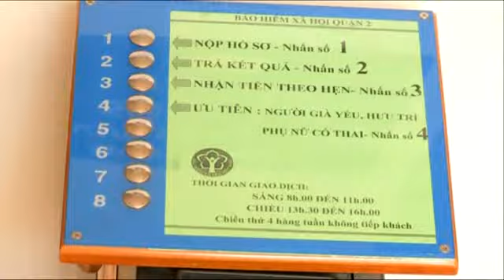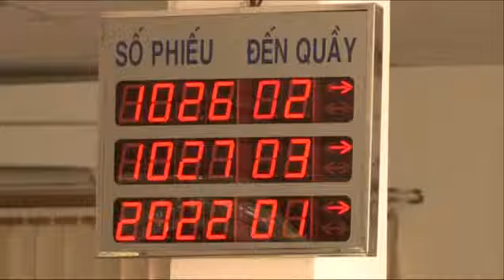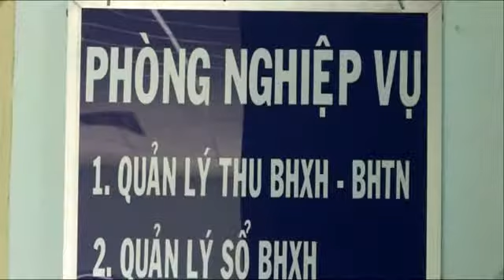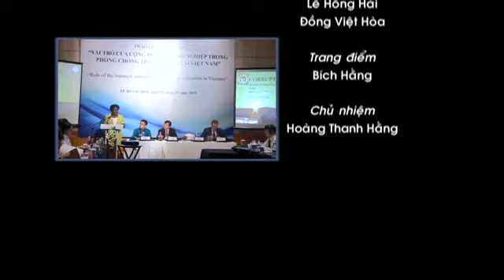45 phút: Ông James Anderson & ông Habib Rab (Phần 3)